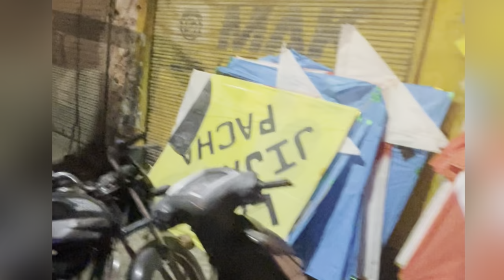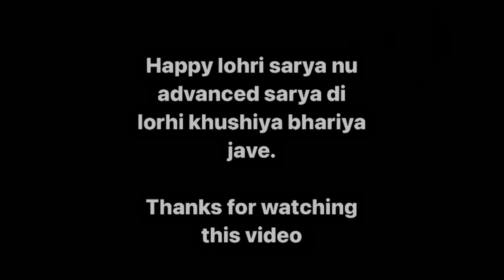Lohri | shopping kite with friends | youngsters | friends vlog shopping lohri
Lohri di shopping da vlog